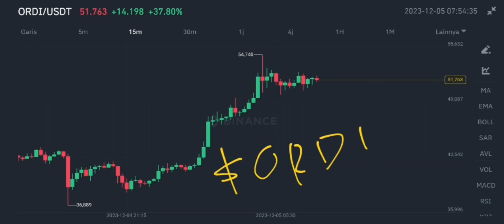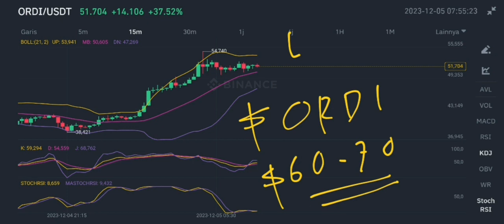ORDI COIN RALLY EVEN HIGHER UPDATE IN DECEMBER 2023❗ ORDINALS IS INSANE❗ ORDI CRYPTO REALLY WORTH IT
ordi coin rally even higher update in december 2023 ordinals crypto is insane update in december 2023